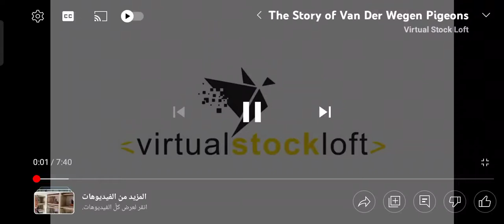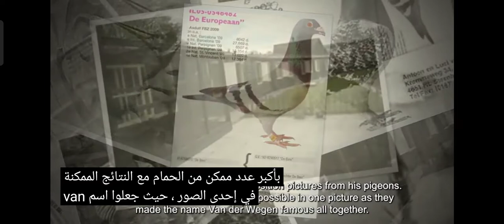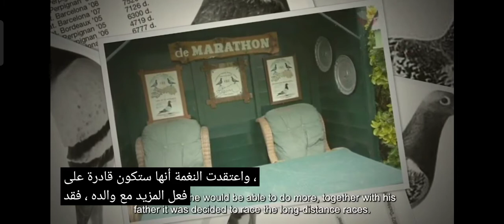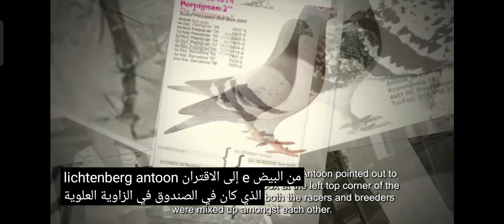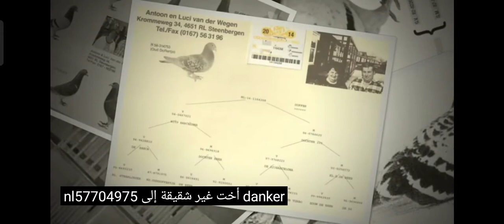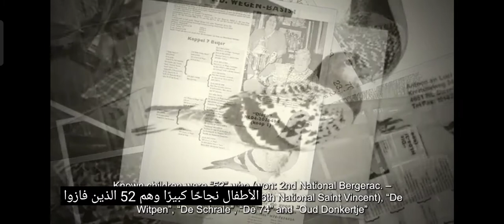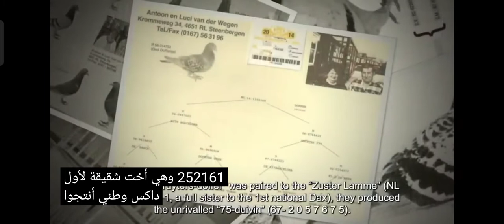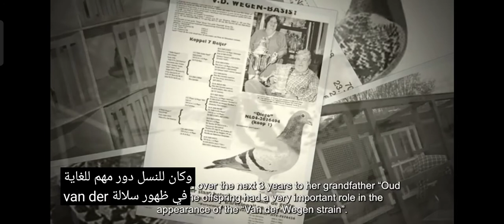فان دير ويجن Van der Wijn